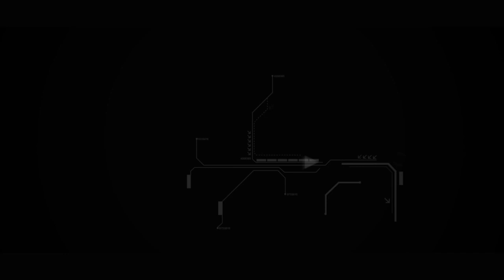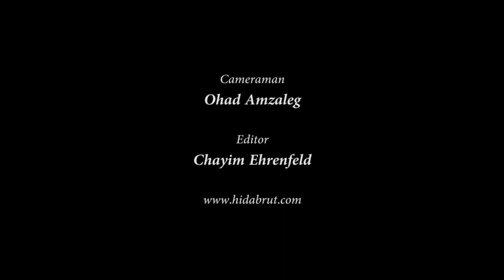Orit Esther Riter - Elul: Finding Hashem, Finding the Real You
How can we inject new life into this Elul? How can we use the opportunity of Elul to its fullest? In this remarkable lecture learn how to discover the real you and create a deeper connection with Hashem.